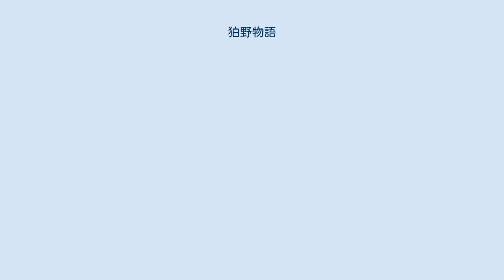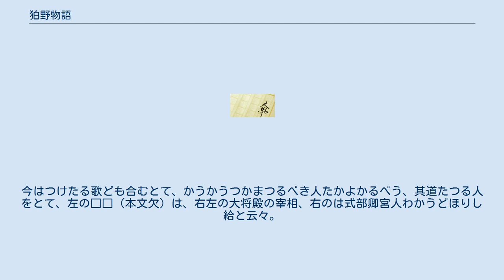狛野物語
『狛野物語』（こまのものがたり）は、平安時代に成立したと見られる日本の物語。
作者不詳。
現存する写本の存在しない逸書であり『風葉和歌集』にも本作からの和歌の採録は見られないが『枕草子』や『源氏物語』第25帖「蛍」にその名が見えることから、11世紀には広く知られていた物語であることが窺える。
 鎌倉時代に書かれた『源氏物語』注釈書『異本紫明抄』の記述では『隠れ蓑』と題する物語の続編が『狛野の物語』であるとされ、第6帖「末摘花」の注釈で本文の一説を引用している。
「狛野」は山城国相楽郡の地名で、現在の京都府木津川市山城町上狛と相楽郡精華町下狛の一帯に当たる。
 清少納言は『枕草子』の「物語は」の段（日本古典文学大系第212段）で『狛野物語』の中で印象に残った場面について以下のように述べている。
 こまのの物語は、ふるきかはほり探し出でてもて行きしが、をかしきなり。
 — 『枕草子』・第212段（日本古典文学大系） 「かはほり」（蝙蝠）は扇子のこと。
清少納言は『狛野物語』作者の文章力やストーリーの組み立て方については「成信の中将は」の段（大系第292段）では、以下のように余り高く評価していないが「物語は」の段でも印象的であったと述べている場面について再び言及している。
なお、主人公が作中で詠んだとされる「もと見し駒に」の引用元となった和歌については不詳である。
 こまのの物語は何ばかりをかしきこともなく、言葉も古めき見どころ多からぬも、月に昔を思ひ出でて、むしばみたるかはほり取り出でて「もとみしこまに」と言ひて、たづねたるがあはれなるなり。
 『狛野物語』は話の筋が凡庸で、言葉遣いも古臭く大して見栄えのする場面は無いが、（主人公が）月を見て昔のことを思い出し、虫食いの目立つ扇子を取り出して「もと見し駒に」の歌を詠み、（昔の恋人を）尋ねた場面は印象的だった。
 — 『枕草子』・第292段（日本古典文学大系） 『異本紫明抄』で第6帖「末摘花」に注釈として引用された『狛野物語』の「前栽合」の巻の逸文は以下の通りである。
 二納言の君達かたわきてせむざい合し給とききて、例のかたちどもゆかしくていり給へれば、御前の方つねよりことに左右に木どもうへたり。
かくて人々あまたゐたり。
みやに二所をはします。
殿上人上達部まじり給へり。
花の色左右同根也。
今はつけたる歌ども合むとて、かうかうつかまつるべき人たかよかるべう、其道たつる人をとて、左の□□（本文欠）は、右左の大将殿の宰相、右のは式部卿宮人わかうどほりし給と云々。
 — 『異本紫明抄』第6帖「末摘花」